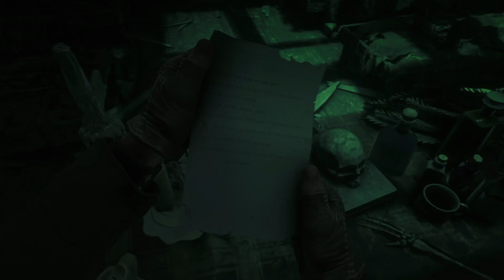Red Dead Redemption 2 (PS5) - UFO